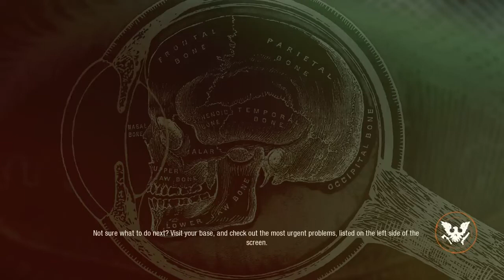State of Decay 2 Ep 1 Which Map will we get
Hi Guys

Welcome to my episode seasons on, State of Decay 2 which is a survival zombie game where you pick a place to set up camp and try to survive while upgrading the camp and making sure you have meds, food, ammo, and building supplies.
in my season well will be going through the game and working to beat the game on every map while leveling the skills of the group.
So I hope you enjoy this new season I will be doing and every Sunday there be a new Episode from 6pm (BST)